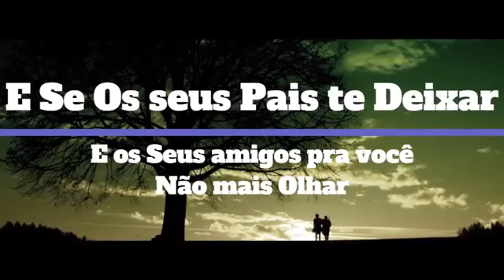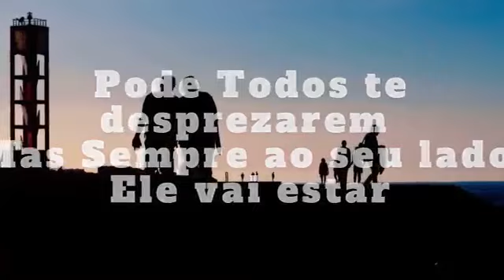🔥 Ouça esse lindo Louvor! Deus Nunca Vai Te Deixar! [Lyric Vídeo]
➜ Faça um CURSO PARA PROFESSORES EBD E MINISTÉRIO INFANTIL sem sair de casa! Acesse: